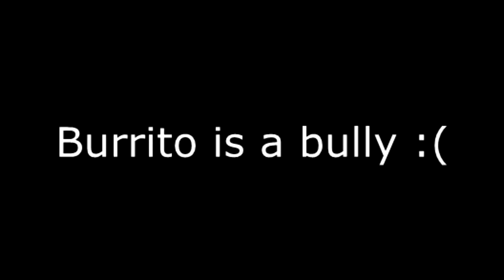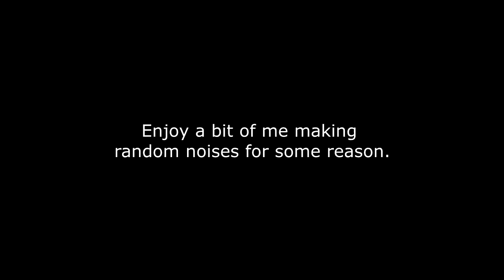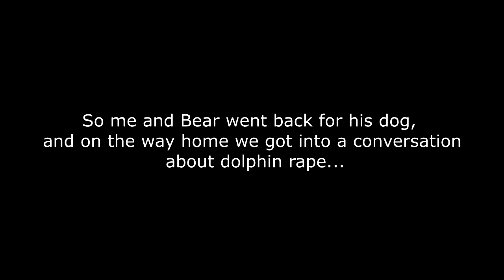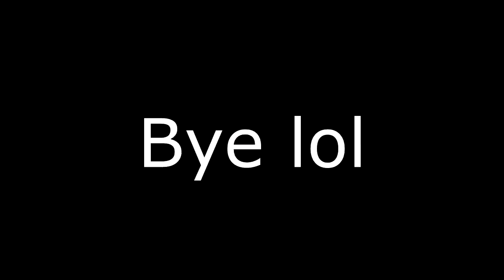Burrito is a Bully :(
Music in Background :
Title: Playtime
Artist: Peter Godfrey
Composer: Peter Godfrey
Publisher: Audiosparx